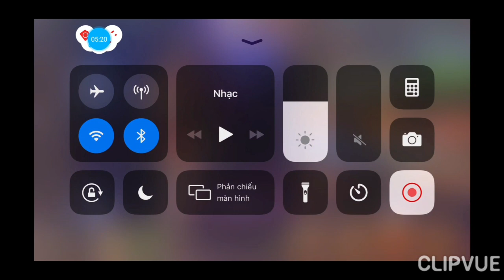Full bz bonbest siêu rẻ 199k.Vip 2 full vong cực đẹp va rất nhiêu acc rẻ tu 70k